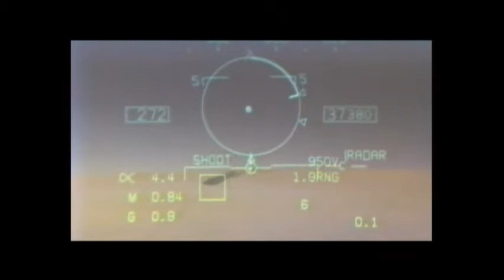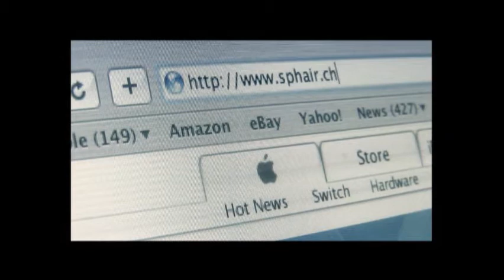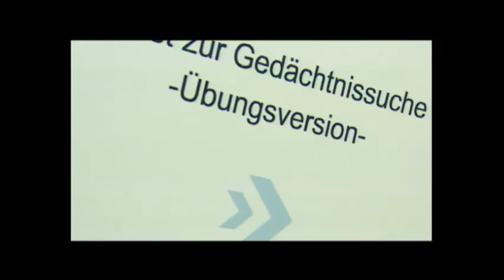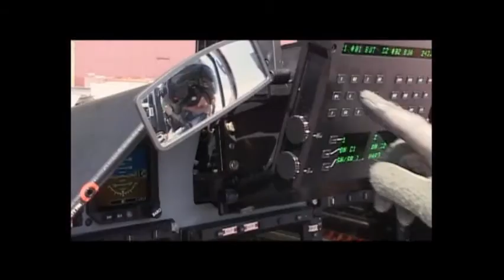Aufgaben der Luftwaffe.